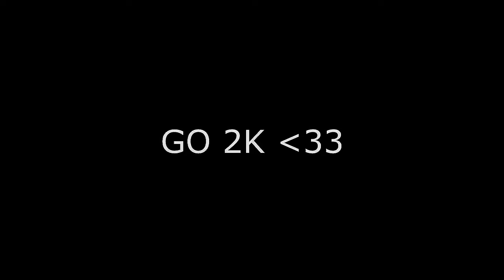BLUESTACKS 4.90 DE CRIA 👽 640x480 Highlights PC Fraco Free Fire [I3 3110M] [Intel HD Graphics 4000]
1 like?❤ 🎯 Instagram - @darkzinn_rgn 🏆